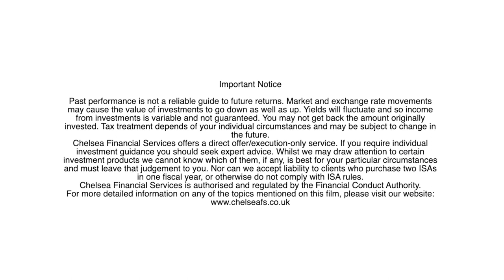Why you should consider adding Japanese equities to your portfolio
Richard Kaye, co-manager of Comgest Growth Japan, joins Darius in this weeks interview to discuss inflation – or lack thereof – in Japan, the return of foreign capital and why now is the time for investors to consider adding exposure to Japanese equities. Richard also discusses the reopening of tourism of Japan and the funds philosophy on ESG integration in the process.